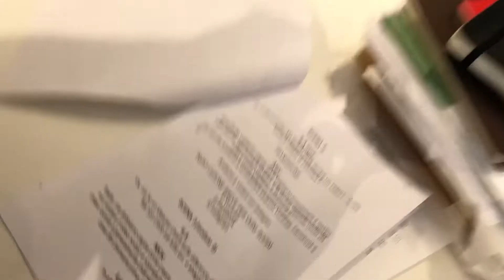Storytime "La mia nuova dieta" e "nuova startup lavorativa" - ecco come è andata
Ho fatto una dieta senza pasta e senza pane per i primi 7 giorni, ho perso 2kg.
Poi ho visitato le piramidi Italiane a Montevecchia, ho fatto due set video per lavoro e ho finito di leggere Digitalization, il libro di Facchinetti.
Come è andata?